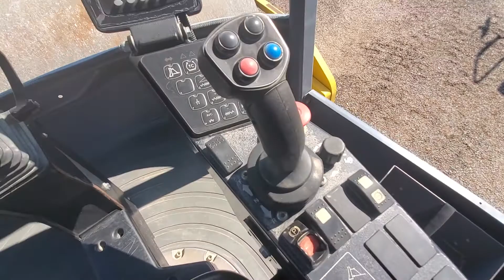Dynapac 84 inch Smooth Drum for Sale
Dynapac 84 inch Smooth Drum for Sale at Star Tractor. OROPS (VR-170)